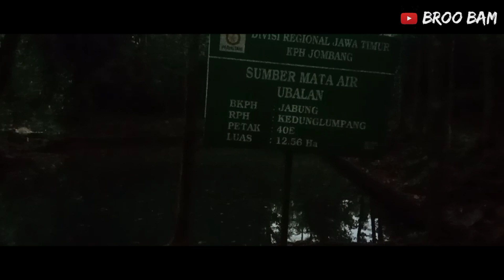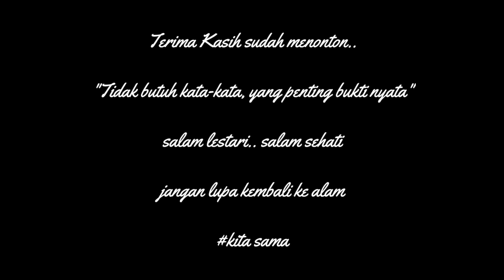NGABERSS‼️Pendidikan lagi tentara muda di jalur trabas